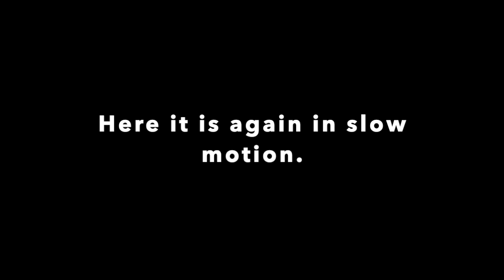2023-03-09 Rfalconcam Love is in the air - recap of dismount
Nova's privacy was on the pilasters below the nest box. The camera just caught Neander dismount. Here it is in slow motion.